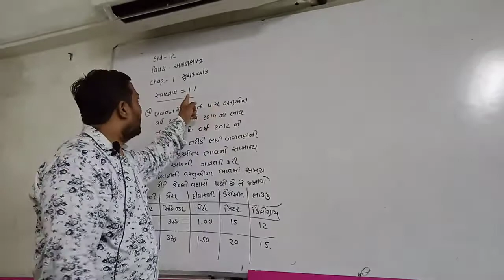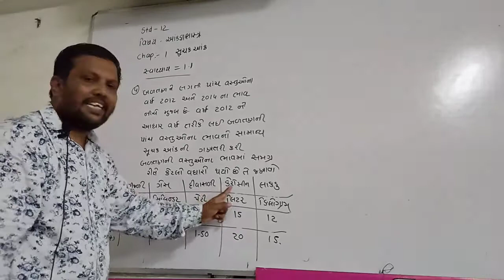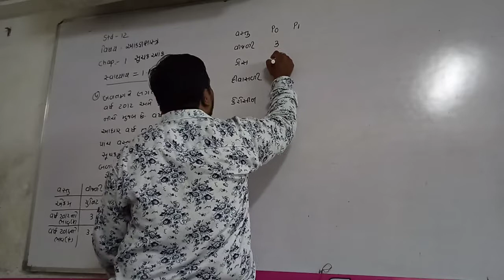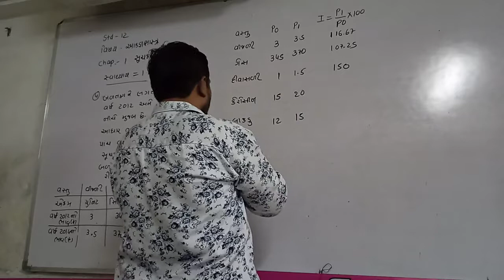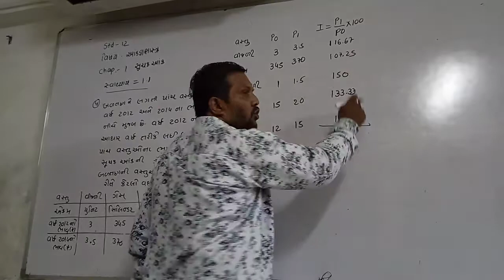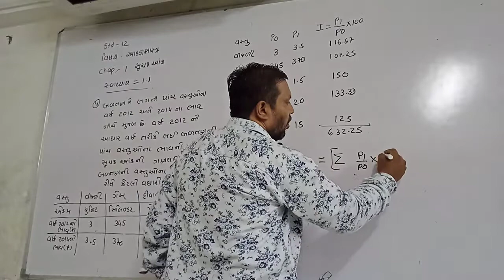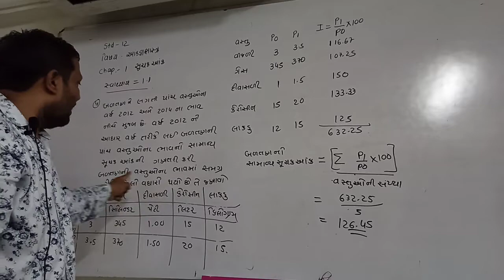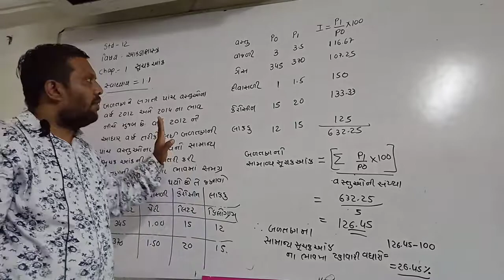Aaradhya classes std:12 sub:stat ch:1 part:5